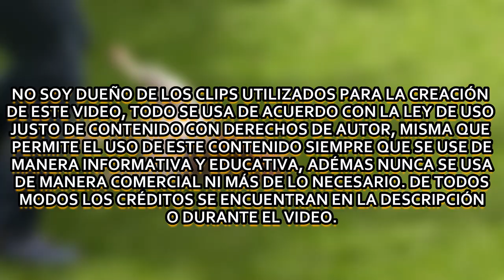7 Perros SABUESOS Más PODEROSOS y EFICACES del Mundo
¡HOLA COMPITAS AMANTES DEL MISTERIO!

Desde ya hace unos 20 mil años, el hombre después de haber domesticado al perro, empezó a darse cuenta de el poder que tenían todos los perros clasificados como sabuesos, los mas grandes y medianos se ocupaban para la protección de castillos, hogares nobles, la persecución, y claro la caza, los sabuesos antiguamente eran utilizados para todo tipo de tareas, ya que tenían la facilidad de adaptarse a cualquier tarea que se le encomendara, y claro usualmente se enfrentaban a coyotes que atacaban en busca de comida, los sabuesos siempre se
utilizaron en jaurías por tanto podían acabar con los depredadores fácilmente, pero no todas las razas podían hacer eso, solo unas cuantas.

Muchas gracias por ver el video, estuvo muy interesante, ¿no crees?, a mi me divirtió mucho hacerlo, no olvides pasarte por el canal si es que quieres pasar un buen rato o desaburrirte.

Recuerda que están activadas las donaciones, créeme que todo ese dinero que se recaude será para mejorar mi canal en todos los aspectos (LO AGRADECERÍA MILLONES);

, ya que cuando lleguemos al millón, haremos un mega sorteo en el que solo participaran mis suscriptores más leales.

Para cualquier asunto relacionado con los Derechos de Autor o asuntos de negocios, favor de contactarse a: (responderé a la brevedad).